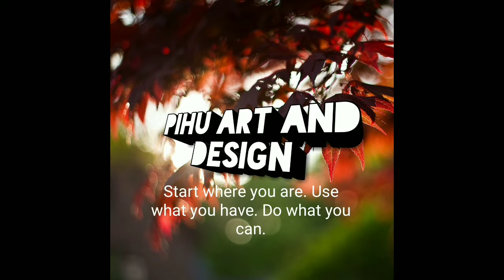Very easy and simple Diya alpana design by using 3*2dots ||latest jhotichitta design || dots alpana.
Hii guys..
Thank you all.keep supporting.